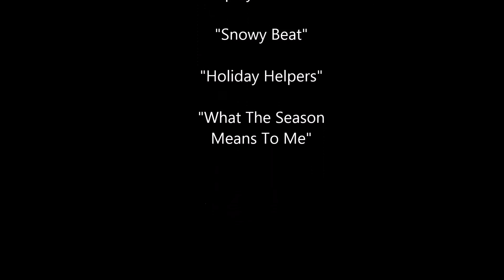Merry Christmas from Canyon Country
A quick trip to catch some snow fall in canyon country, and record a holiday message.